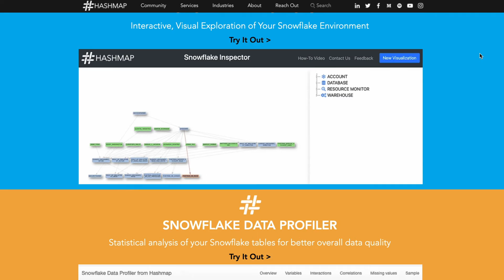Hashmap - Let's Get Data & Cloud Done Together!